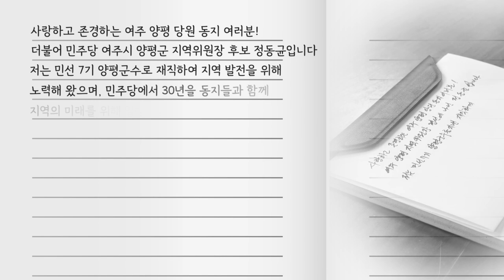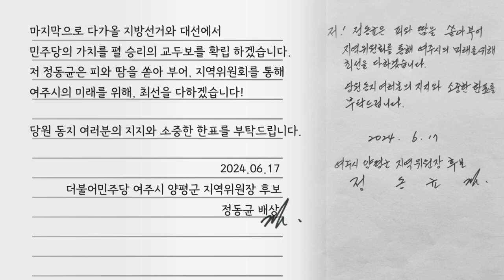민주당 지역위원장 정동균후보 영상편지